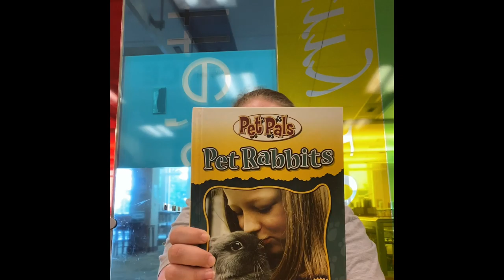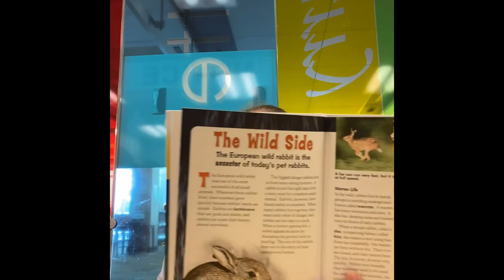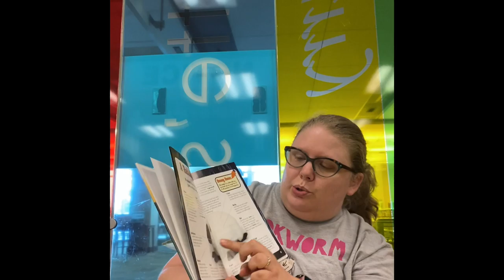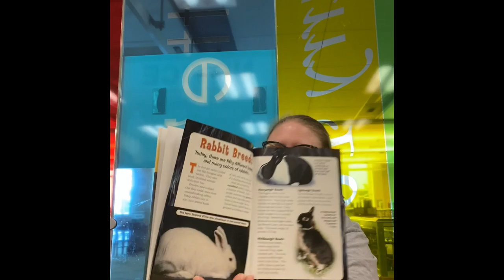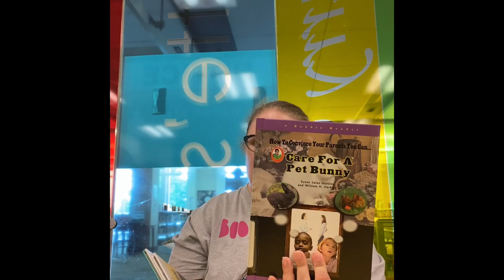Fun facts about Rabbits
Ms. Carrie shares some of her favorite facts about our friend the rabbit.